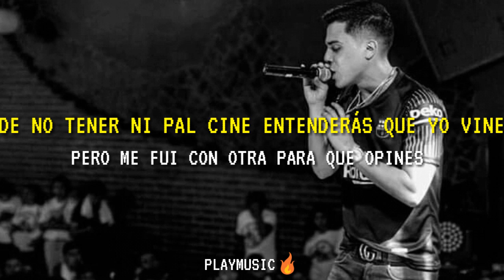Estados para whatsapp - D A R K I E L 🔥👈